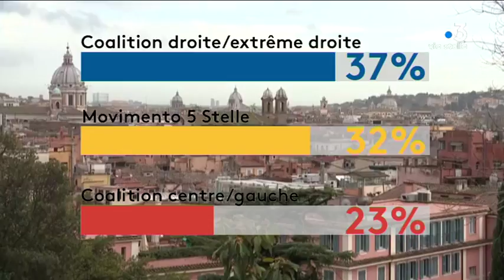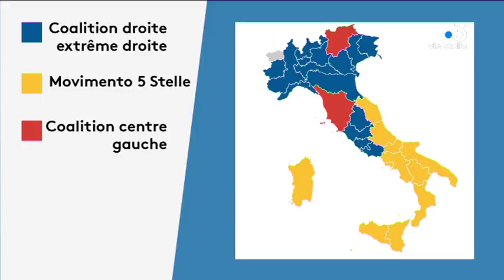Italie: la coalition droite-extrême droite en tête des suffrages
Reportage : ANTOMARCHI Florence ; ROMBALDI Franck ; CARUELLE Elise.